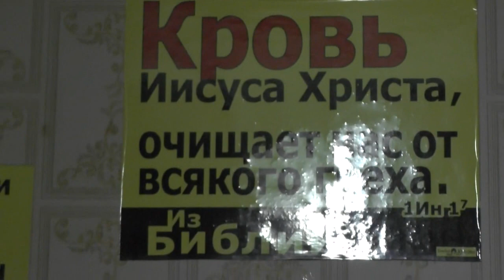Скорби праведного и нечестивого. Монастыри нужны, но по типу Елисаветы. 13. 09. 2017